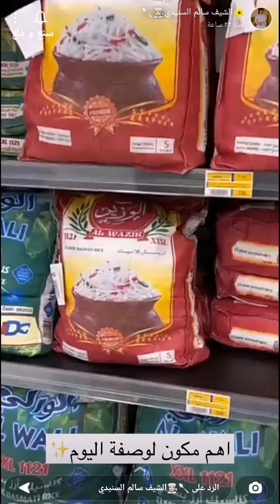سمك كنعد مع رز بالشعيرية طبق فاخر من الآخررر 👌✨الشيف سالم السنيدي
سمك كنعد مع رز بالشعيرية طبق فاخر من الآخررر 👌✨سناب الشيف سالم السنيدي ...
وبالعافية 💖
اكواد الخصم في ايهيرب ( iherb cod ) AYA2301 - AXQ2120
مشاهدة ممتعة ،،
سمك,
سمك كنعد,
سمك كنعد على الصاج,
تتبيلة سمك,
سمك كنعد مشوي,
سمك كنعد ورز بالشعيرية,
سمك ورز,
سمك لذيذ,
رز بالشعيرية مع كنعد,
رز سمك كنعد,
رز بالشعيرية,
دقوس حار,
طبخات,
وصفات,
اكلات,
اطباق,
مطبخ,
طبخ,
سناب طبخ,
سنابات طبخ,
طبخات سناب شات,
وصفات سناب,